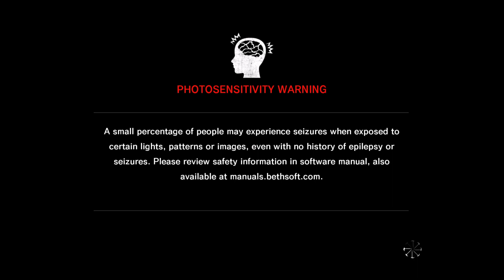The Evil Within- Nightmares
In this video we continue our search for Joseph and Kidman finding new terrors walking among us.

How to Support Me:

About Me:

College Graduate
Bachelor's in Computer Information Systems
Assocaites in Computer Science
Phi Theta Kappa Member
Streamer on Twitch
Content Creator on YT

Why are Twitch VODs not Immediately put on YT:

Much of what you see on my YouTube Channel comes from Twitch 1st so if you are wanting to see the content in real time where the YT videos generally come a few days after the original stream due to Twitch TOS on VOD exclusivity.

come check me out!

Games I Like: Souls like, Turn Based Strategy, Pokémon, Resident Evil, Crash Bandicoot, and many more!